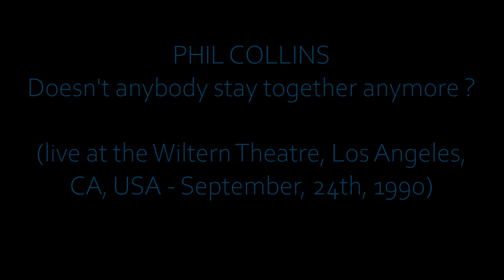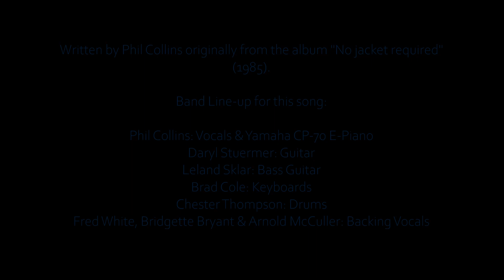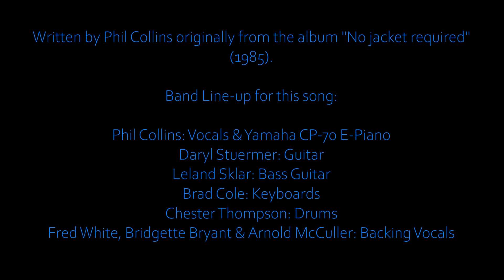PHIL COLLINS - Doesn't anybody stay together anymore? (live in Los Angeles 1990)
Live at the Wiltern Theatre, Los Angeles, CA, USA - September, 24th, 1990.

Written by Phil Collins & Daryl Stuermer originally from the album "No jacket required" (1985). This version is quite different from the one on the album. While the album version was played during the first legs of the Serious Tour, this much slower version was first performed on the 10th of July 1990 during the Birmingham-show and it was kept this way until the end of that tour.

Band Line-up for this track:

Phil Collins: Vocals & Yamaha CP-70
Daryl Stuermer: Guitar
Leland Sklar: Bass Guitar
Brad Cole: Keyboards
Chester Thompson: Drums
Fred White: Backing Vocals
Bridgette Bryant: Backing Vocals
Arnold McCuller: Backing Vocals